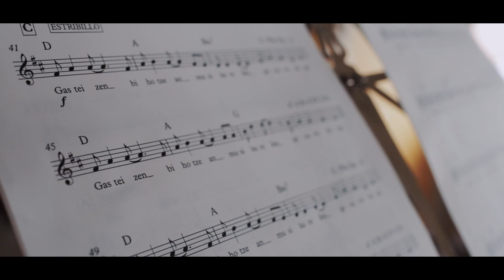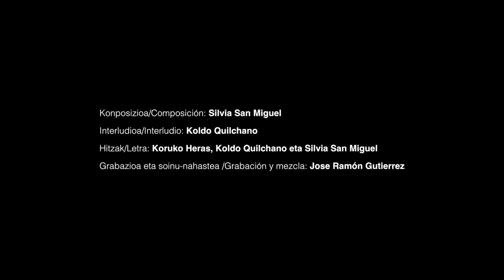Luis Aranburu Musika Eskola 25. Urteurrena / Escuela de Música Luis Aramburu 25 Aniversario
Udal Musika Eskolak egindako 25. Urteurrenaren bideoa / Vídeo realizado por la Escuela Municipal de Música por su 25 Aniversario.